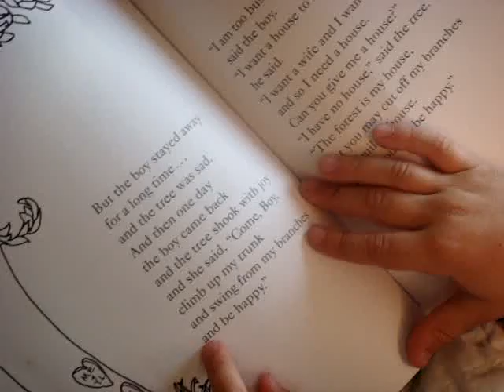Adan reading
Adan reads The Giving Tree to Jaclyn at bedtime